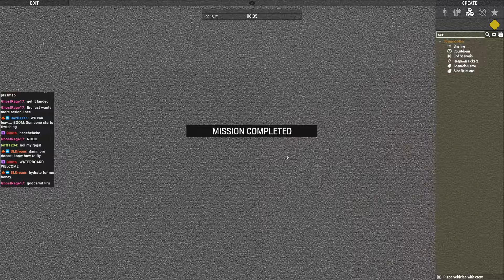506th Secret Squirrel Zeusing 7 players vs 1000 AI VOD 1/31/2024